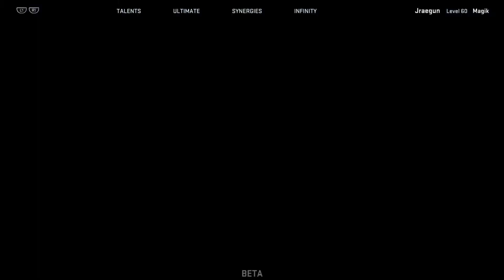Magik - Heavenly Hellion Cosmic Build Marvel Heroes Omega PS4 XBOX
Come harness the powers of Limbo - like that one goth girl you know wishes she could! Magik severs, summons, and steals souls 10 at a time using every trick in the book. No man, beast, or machine can stand up to her hellish might! In this guide I explain my skills, talents, and the rotation I like to use as a fresh 60 for all you beginners out there. Tweak it, love it, play it!

*Legendary Recommendations*
Neptune's Trident
+50% Summoned Ally Health
+1500 Damage Rating to Summon Powers
+1000 Critical Hit Rating
5% chance on any hit to fire Mystic Beams dealing 10,000 damage to enemies and healing allies for 5,000 health (3s cooldown)
5% chance when you hit to create a deadly Tsunami that does 5,000 energy damage twice per second for 10s and making enemies take 10% extra damage (5s cooldown)

*Synergies*
Angela - 2.5% cooldown power damage, +1 speed
Black Panther - 3% movement speed, 2% melee damage
Black Widow - 2% melee damage, 2% ranged damage
Daredevil - 3% damage enemies/elites, 2% melee damage
Doctor Strange - 5% magic power damage (2.5% each interval)
Hawkeye - 2% movement, 3% critical damage
Magik - health on hit, 5% summon damage
Rocket Raccoon - 5% summon damage
Squirrel Girl - 4% damage vs bosses (2% each interval)
War Machine - +10 resources, +1 fighting

Music During Cosmic Trial:
“On Edge” – Lawrence Leon
“Goldberg” – St. Dominick
“YAMLife” – Lawrence Leon

Then check my other build videos out and do the same... or don't... IDGAF!!! **but I really do**

More Vids?!?!

Wants to see my first video EVAR?! Ya, it kinda sucks… at least leave a hateful comment :D